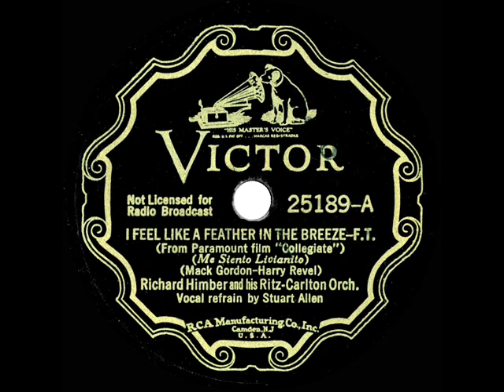1935 Richard Himber - I Feel Like A Feather In The Breeze (Stuart Allen, vocal)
From the Rick Colom Collection: The Gordon & Revel tune was sung on-screen by a chorus in the Paramount film “Collegiate,” which starred Joe Penner, Jack Oakie, Frances Langford and Betty Grable.  The Himber flipside “You Hit The Spot” is also posted to this channel.

78rpm Victor 25189 - I Feel Like A Feather In The Breeze (Gordon-Revel) by Richard Himber and his Ritz-Carlton Orchestra, vocal by Stuart Allen, recorded in NYC October 21, 1935